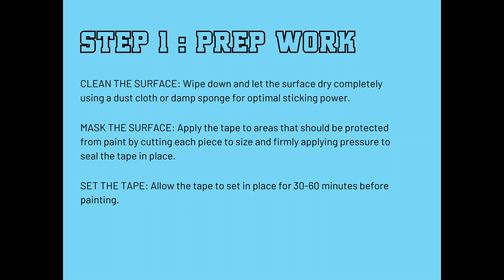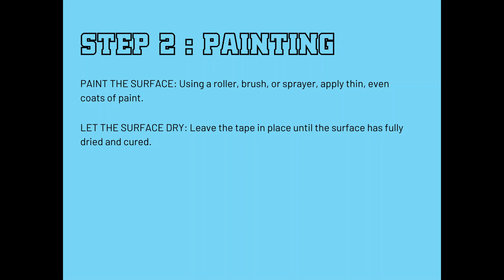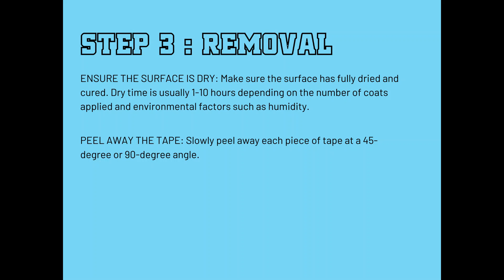Blue Painter's Tape I Presto Tape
Learn about Presto Tape's Blue Painter's Tape. See how to prep, paint, and remove blue painter's tape.